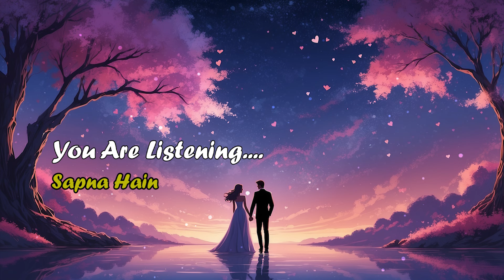Sapna Hain | Love Song Video Hindi 2024 | Romantic song 2024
Experience the magic of love with "Sapna Hain," the latest romantic song video in Hindi for 2024. Let this beautiful melody serenade your heart and soul.

Lyrics:

Chandni se baatein
Meri khud se raatein
Dil ki chaahatein
Sapno ka safar

Dil hai bekhabar
Hai aasman par
Chupke se nikal chali
Preet ki dagar

Sapna hai yeh pyara
Dil ka tara
Raat bhar gaaye
Prem ka tara

Har pal sadaa
Tere sang raha
Chhupi mujhmein hai
Teri koi dua

Dil ka tara
Raat bhar gaaye
Prem ka tara

Kismat ka khel
Hai tera hi sail
Tu miley toh sang aaye
Savera la keh